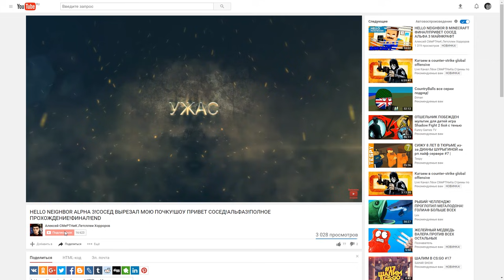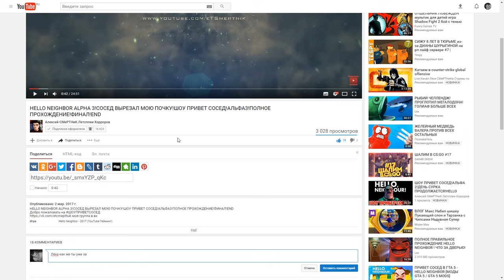ШОУ ПРИВЕТ СОСЕД!СОЛЯНКА МОДОВ!ИГРА HELLO NEIGHBOR MOD KIT ПРОХОЖДЕНИЕ!ИГРА ПРО СОСЕДА!МОД!